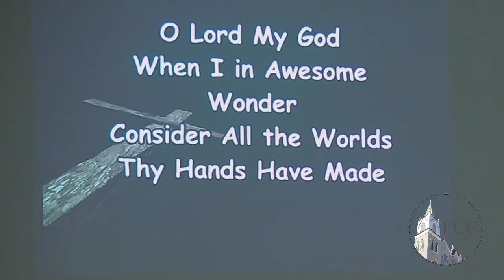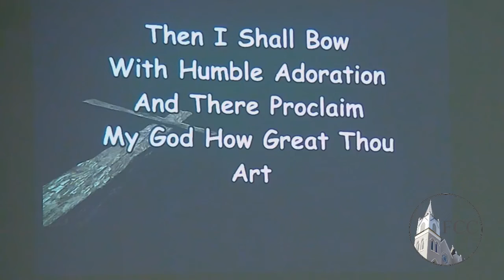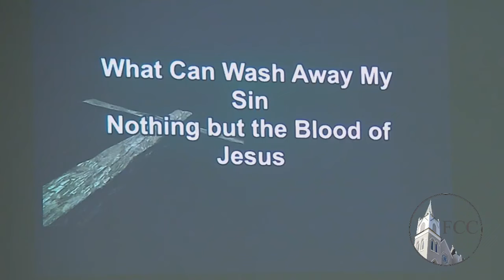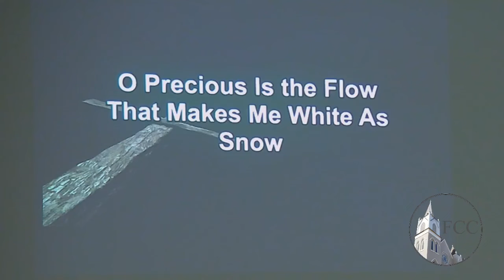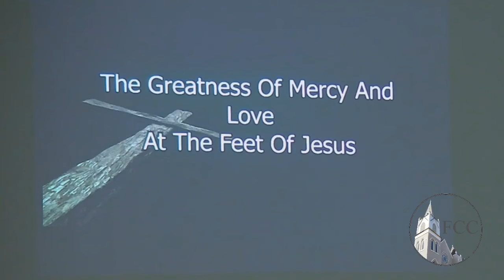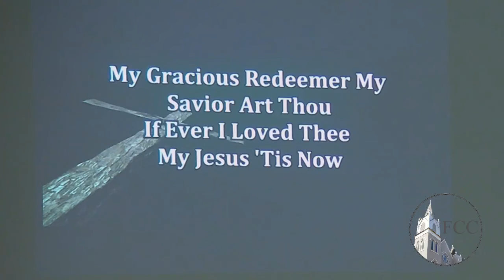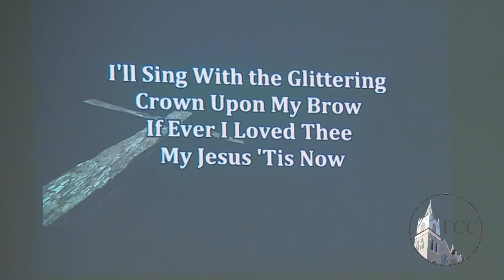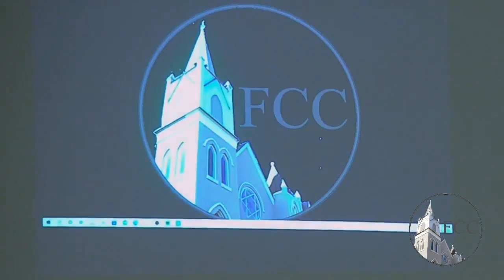May 22, 2022 Part 2